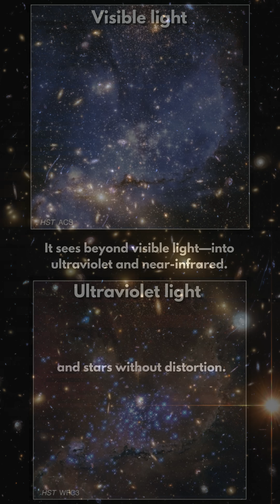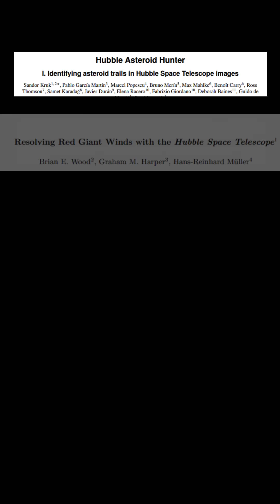🔭 Hubble Telescope: What Did It See Out There? 🌌👀✨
Launched in 1990, the Hubble Space Telescope orbits above Earth’s atmosphere and captures stunning, ultra-clear images of the universe. From distant galaxies to exploding stars and nebulae, Hubble revealed cosmic secrets we never imagined. Even after a major repair in space, it continues to inspire science and awe.

📸 Image Credits: NASA / ESA
There’s so much more… follow for the next strange discovery.